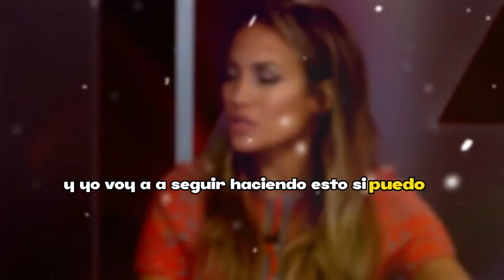😖𝗝𝗲𝗻𝗻𝗶𝗳𝗲𝗿 𝗟ó𝗽𝗲𝘇 𝗥𝗨𝗘𝗚𝗔 𝗗𝗘 𝗥𝗢𝗗𝗜𝗟𝗟𝗔𝗦 Ante 𝗡𝗮𝗱𝗶𝗮 𝗙𝗲𝗿𝗿𝗲𝗶𝗿𝗮 y guarde 𝘀𝗲𝗰𝗿𝗲𝘁𝗼 𝗮 𝘀𝘂𝘀 𝗱𝗼𝘀 𝗵𝗶𝗷𝗼𝘀 𝗠𝗮𝘅 𝘆 𝗘𝗺𝗺𝗲 😩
¿Jennifer López,𝗹𝗲 𝗿𝘂𝗲𝗴𝗮 𝗮,𝗡𝗮𝗱𝗶𝗮 𝗙𝗲𝗿𝗿𝗲𝗶𝗿𝗮,que mantenga,en 𝘀𝗲𝗰𝗿𝗲𝘁𝗼 𝗮,𝘀𝘂𝘀 𝗱𝗼𝘀 𝗵𝗶𝗷𝗼𝘀,𝗠𝗮𝘅 𝘆 𝗘𝗺𝗺𝗲?,Los resultados de las pruebas de ADN,Nadia Ferreira,marc anthony,nadia ferreira,Nadia Ferreira y Marc Anthony,Nadia Ferreira se derrumbó,Nadia Ferreira le rogó a Marc Anthony,Jennifer López le ruega a Nadia Ferreira,Max y Emme,hijos Max y Emme de Marc Anthony,farandula,farandula 2023,chisme no like,chismes de famosos 2023,el muro de la fama,marc anotny hijos

elmurodelafama

¡ BIENVENIDOS ‼️

Entertainment
Television program
noticias de espectaculos
espectaculos noticias
noticias de la farandula
tv mexicana
Televisa espectaculos
chismes
escandalo de los famosos 2023
farandula 2023
chisme de farandula
karol tamiko
programa hoy
suelta la sopa
polemica
Ventaneando